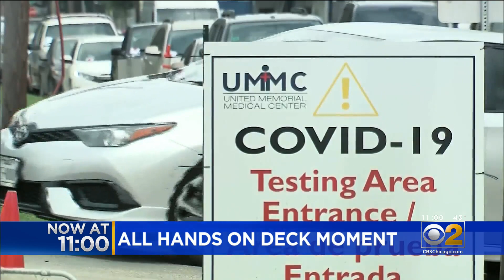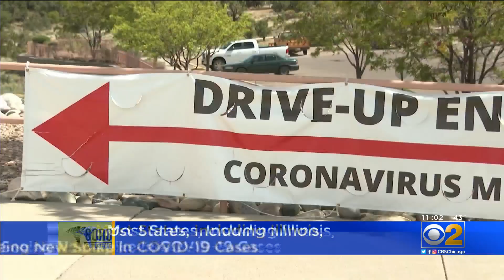Mayor Lori Lightfoot Warns COVID-19 Restrictions Could Be Tightened Amid 'Second Surge'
Facing a "very concerning increase" in COVID-19 cases not only in Chicago but across the country, Mayor Lori Lightfoot warned that the city might be forced to move back to some Phase 3 restrictions soon if the city can't get get the outbreak under better control.